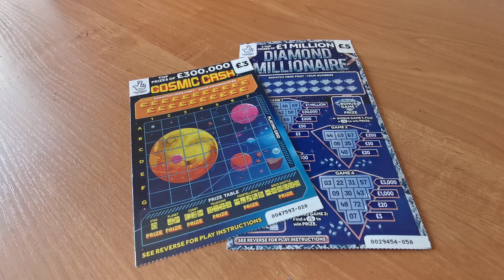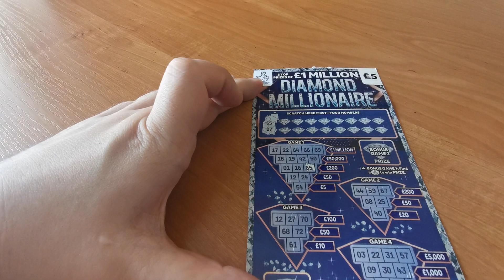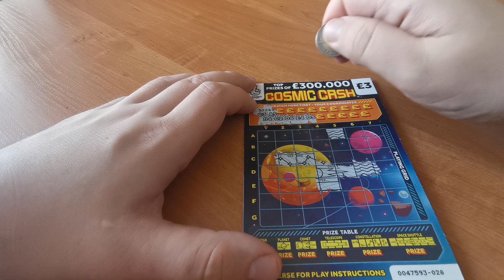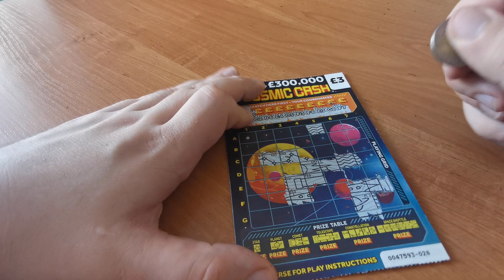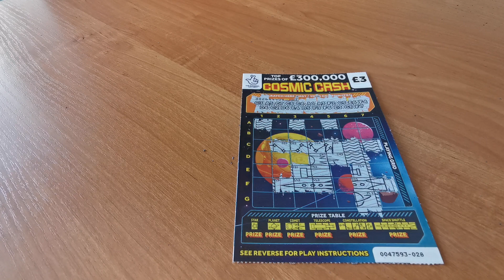#83 Ostatnie zdrapy z 🇬🇧 Niewielki przełom na koniec 🥰 Na 0 nie wyszło 🤪🤪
Na sam koniec honor zdrapek uratowany jest jedna wygrana 🥳🥳

Zapraszam serdecznie kto ma ochotę do subskrypcji  niech kanał zacznie działać prężniej  😇 😇 Zaleca się też uruchomienie dzwoneczka🔔🔔  by nie przegapić żadnego świeżego odcinka który wjedzie na kanał✔️✔️✔ Subskrybuj ✔ Udostępnij ✔ Skomentuj ✔ Zostaw lajka 😍😍